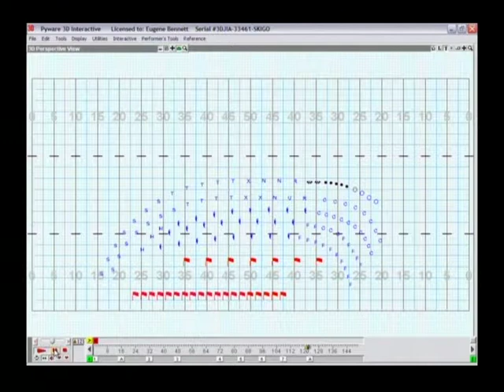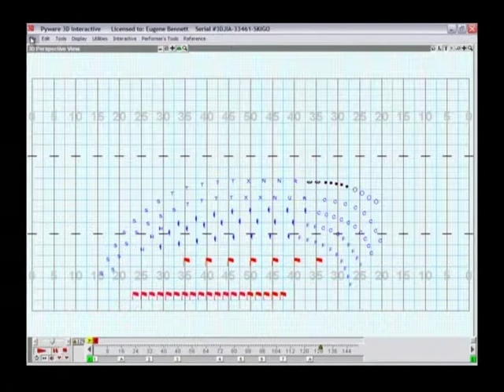We Didn't Start the Fire/Piano Man drill